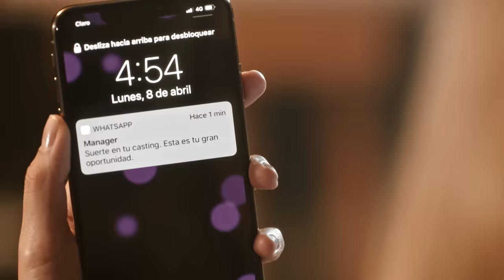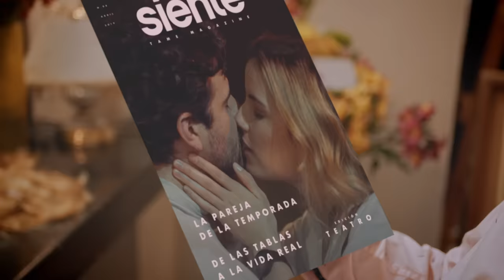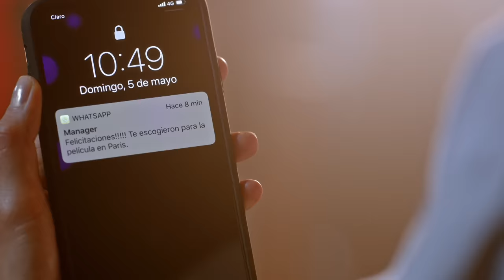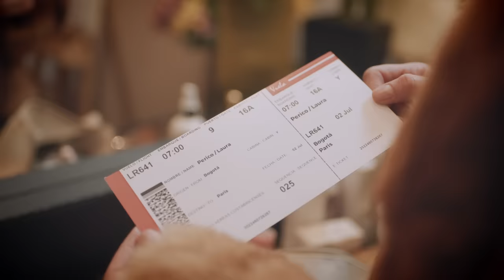Andrés Cepeda, Morat - Déjame Ir (Video Oficial)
Escucha todos los éxitos de Andrés Cepeda aquí🎶

Letra:

Cuando me robaste la mirada y
No tenías permiso,
Comprendí que con un dedo no
Se tapa el sol,
Yo subestimé tus besos, me
Atrapó tu hechizo,
Por jugas tanto con fuego
Quemé el corazón.

Y aunque siempre estuvo en
Nuestros planes seguir el
Libreto
De repente llega un beso y toca
Improvisar,
Culparé a tus labios rotos y a
Tus bailes lentos,
De que no fuimos capaces de
Reaccionar.

Si es por mi te obligaré a
Quedarte, pero el viento hoy
Sopla a tu favor
Y si cuesta una vida atraparte
No lo hagas peor.

Déjame ir prohíbele a tus ojos
Robarme el aliento,
Obliga a tu boca que
Procure estar lejos,
Déjame ir, ordénale a tus
Manos no tocar mi puerta,
Va a ser mejor si no se enteran
Que está abierta,
Mi corazón no va a aguantar si
No me sueltas,
Déjame ir.

Y aunque tengo escritos
Tantos planes para que me
Quieras,
Sé que es cierto que el amor
Es un juego de dos,
Porque eso de ser tu amigo
Sin romper las reglas,
Hoy quisiera ser honesto
Jamás funcionó,

Si es por mí te obligaré a
Y si cuesta una vida
Atraparte no lo hagas peor.

Robarme el aliento,
Procure estar lejos,
Que está abierta,
No me sueltas,
Déjame ir.

Olvídate de todo lo que
Sabes, no vayas a esperar
Que yo te extrañe
No quiero que vengas ni un
Solo segundo a pedirme
Perdón.

Y borra cada letra aunque
Sea tu canción.

Quedate aquí, permítele a
Tus ojos robarme el aliento,
Obliga a tu boca que ya
Nunca esté leos,
Quédate aquí, ordénale a tus
Manos a tocar mi puerta,
Va a ser mejor cuando se
Enteren que está abierta
Y aunque al final no tenga
Todas las respuestas
Mi corazón no va a aguantar
Si tu lo sueltas
Quédate aquí…